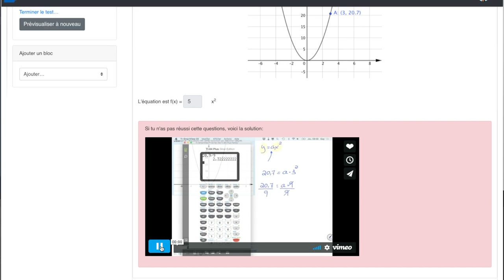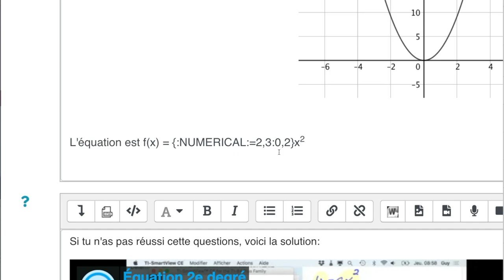Création d'une Question cloze (b) dans Moodle- SN RÉCIT FAD